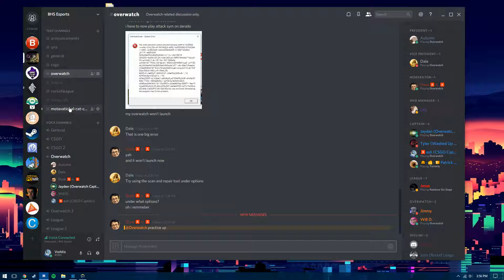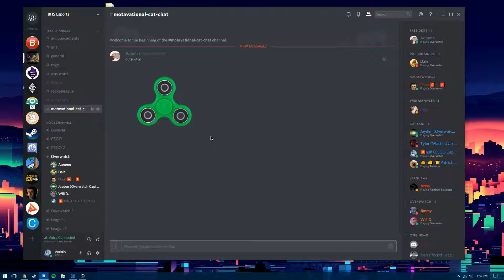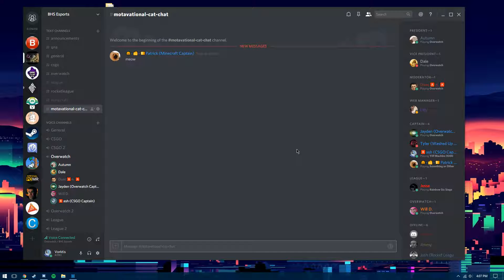B.H.S. Overwatch Team Practice #11